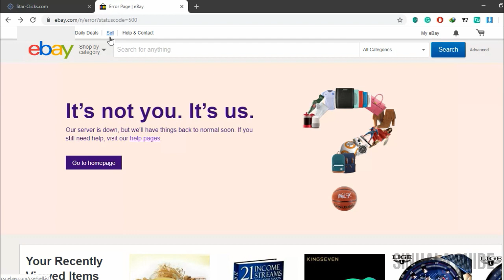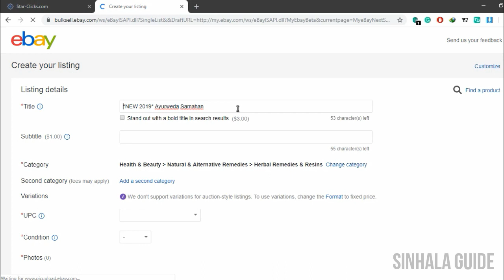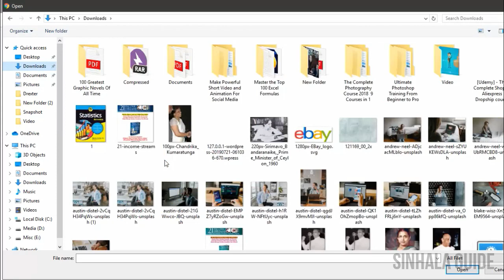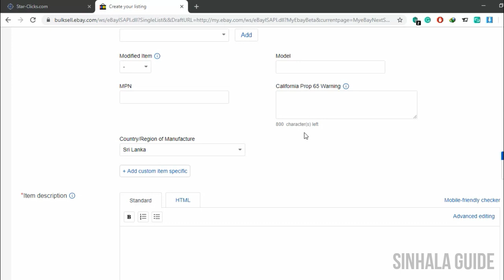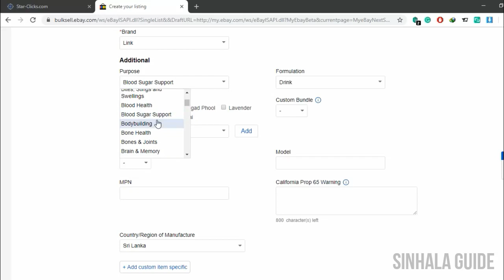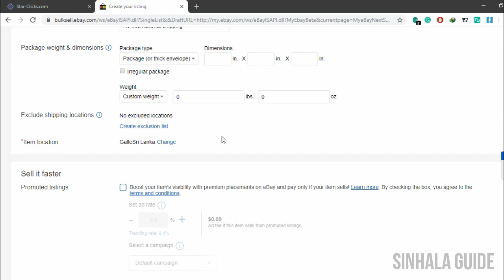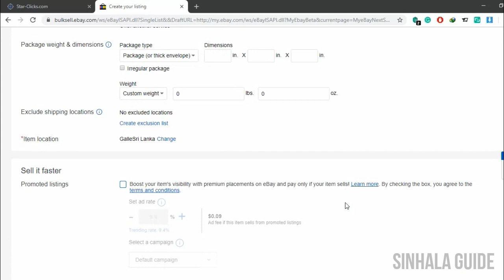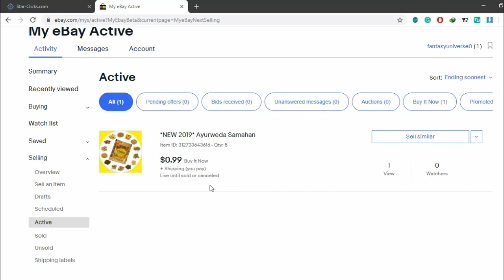ආයෝජනයක් නැතුව හරියටම Dropshipping කරලා ලක්ෂයකට වඩා හොයමු - කොටස 6 (Part 6)